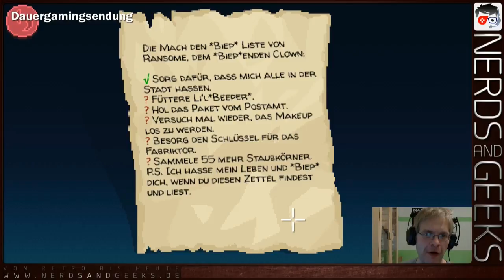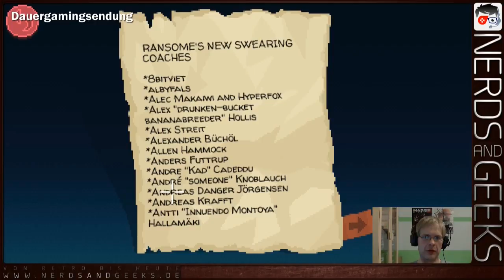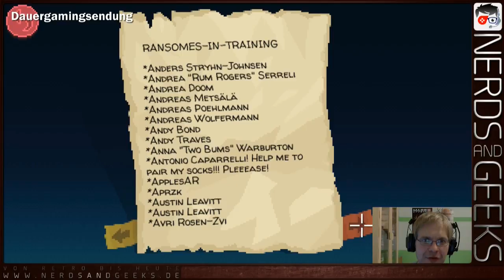🕹️ Longplay 🎮 Thimbleweed Park [PC] - #7 Popcorn, nichts als Popcorn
Willkommen zur Folge 7 meines Longplays zu "Thimbleweed Park" aus unserer Sendereihe "The next Level"!

Wir erkunden dieses Mal mit Agentin Ray die Bezirke, besuchen die örtliche Radiostation, den dazugehörenden Funkturm, das Mansion Mansion der Familie Edmund, das örtlich Hotel und reden vor dem Zirkus mit Ransome dem Clown. Als Ransome durchstreifen wir den verlassenen Zirkus und machen Bekanntschaft mit einer Mäusefamilie.

Viel Spaß beim Zuschauen, euer Trebor!